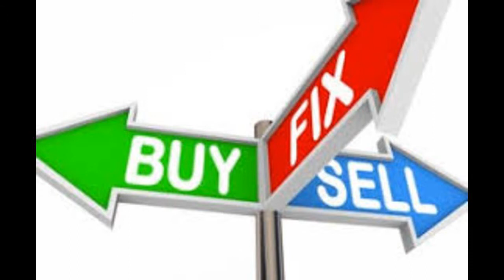Leesburg VA - Investor Loans Fix & Flip Line of Credit to $10,000,000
Investor Loans - Fix & Flip Line of Credit | Investor Renovation & Rehab Loans | Available Line of Credit to up to $10,000,000.Investors- looking for an alternative to Hard Money? Tired of leveraging all of your cash on your Fix & Flip projects? Offering flexible financing and terms for every need and virtually every scenario. Line use for up to 15 months for project completion.  With this kind of flexibility you can avoid expensive extension fees that the Hard Money Lenders charge.Available for Tear Downs/ Rebuild as well as Renovation & Rehab- the possibilities are endless!Up to 95% acquisition cost and up to 75% ARV of total rehab costs!With this resource, you can have multiple projects underway at the same time- keep your subs busy on your projects and get them SOLD FASTER!